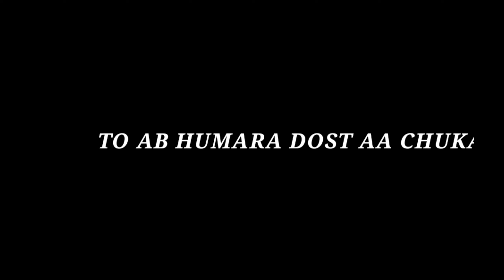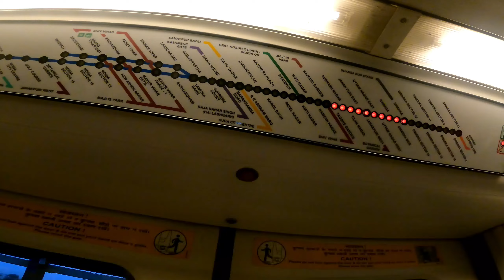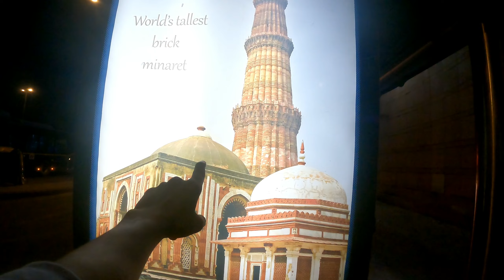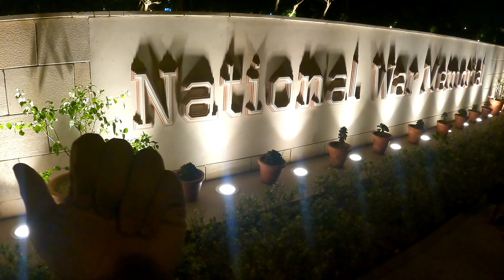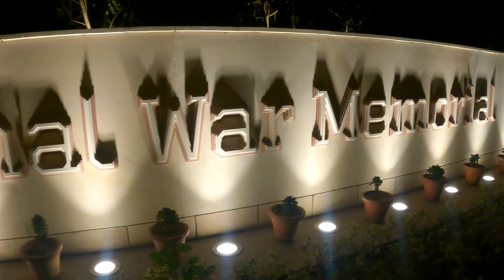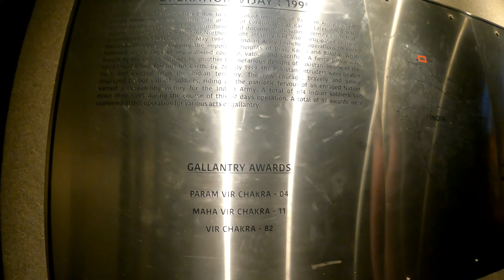Ye Delhi Hai Mere Yaar ✌🏻🤠 || Delhi Vlog || India Gate || War memorial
• Hello everyone welcome Back to the another Vlog ✌🏻 😀
• Delhi vlog india gate and war memorial
• Travel vlog
• Vlog with go pro 9